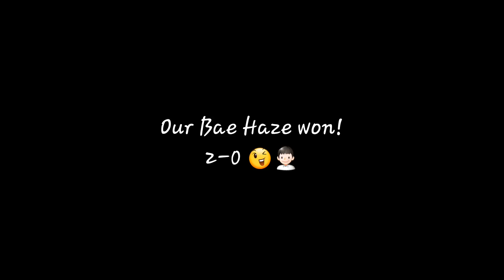Jackpot en poy Jon Timmons VS. Haze Pogi